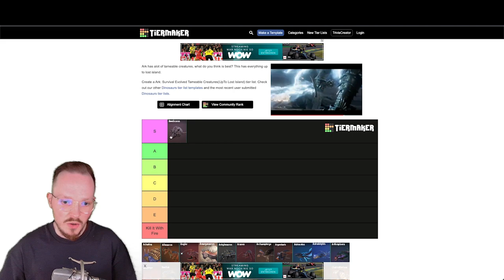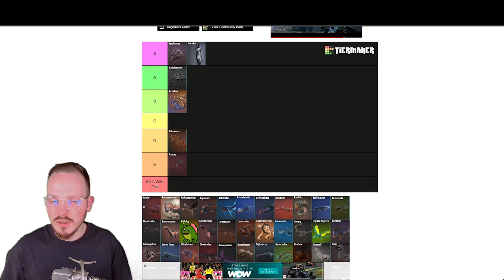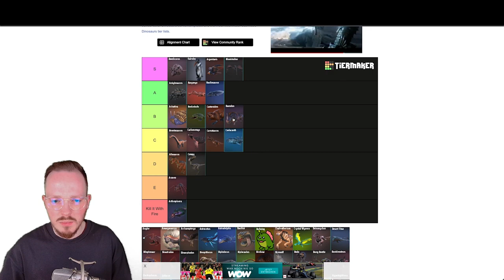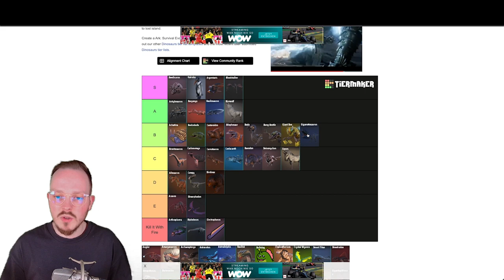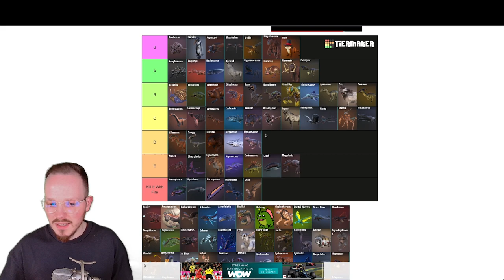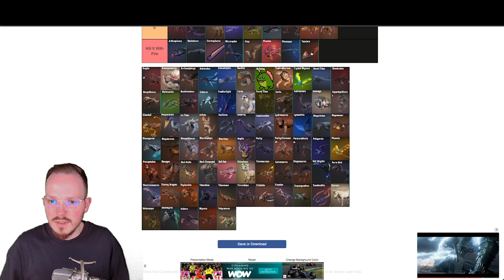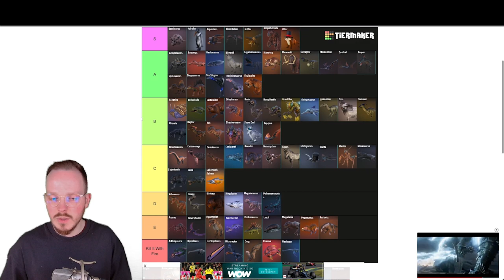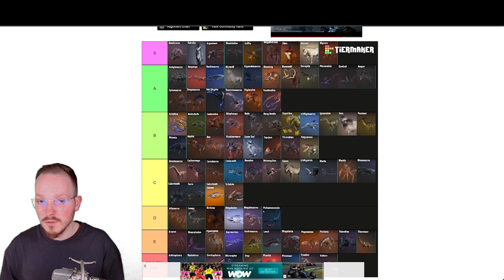DAS sind die besten ZÄHMBAREN Kreaturen in ARK! | ARK Tier List | ARK die besten Dinos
Ich habe alle zähmbaren Kreaturen/Dinos in ARK auf einer Tier List bewertet. Wir lieben es doch alle, wenn ein YouTuber unsere Lieblings-Kreaturen bewertet und wir völlig anderer Meinung sind. Hier ist meine ARK Kreaturen/Dino Tier List.

//Quelle: @Veno